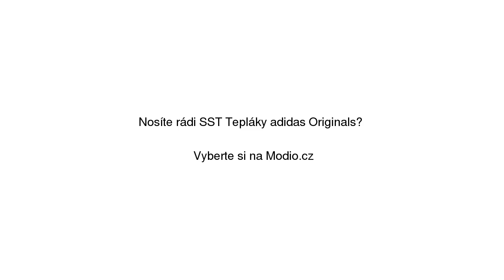SST Tepláky adidas Originals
SST Tepláky adidas Originals se slevou 22% na Modio.cz. Pánské sportovní kalhoty Adidas Modio.cz - módní inspirace i možnost nákupu online.